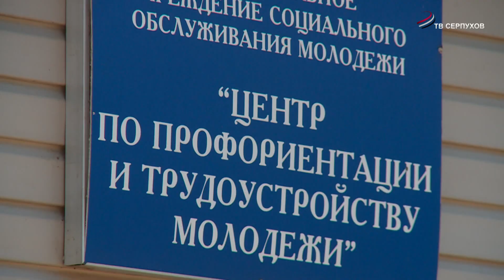В Серпухове открылась первая смена летнего лагеря труда и отдыха для молодежи